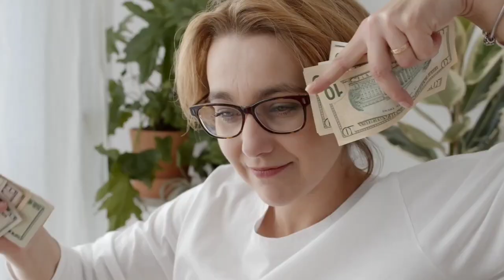भारतीयों में अश्लीलता कूट कूट कर भरी है